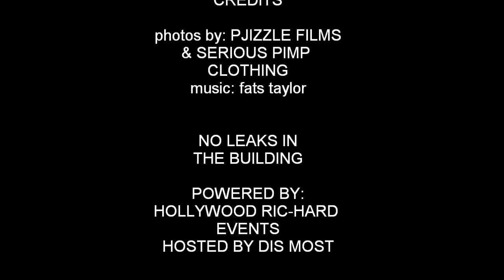NO LEAKS BAR BQ PT.1